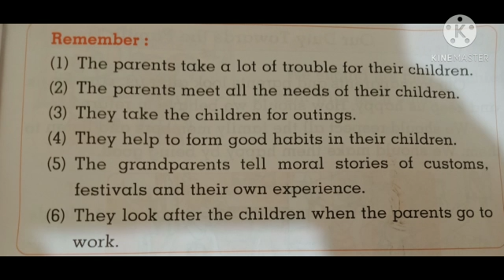Std :1 Subject : E.V.S Unit 4: Ls.no.2.Bonds of family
Video on Bonds of family